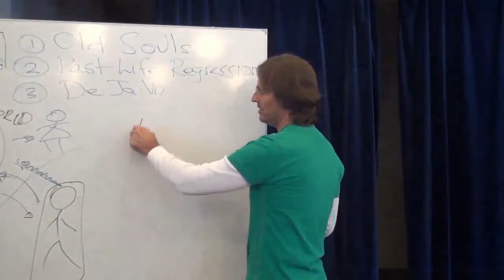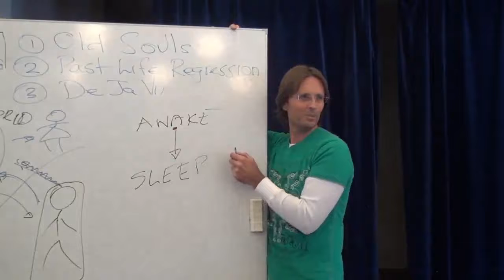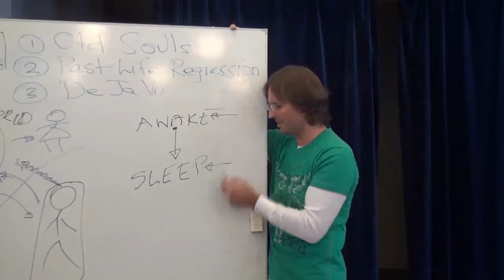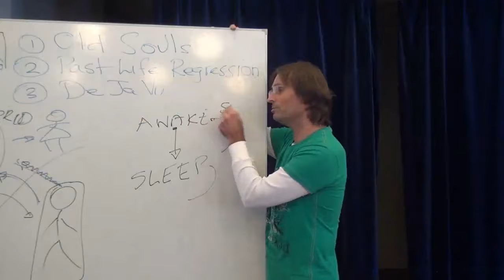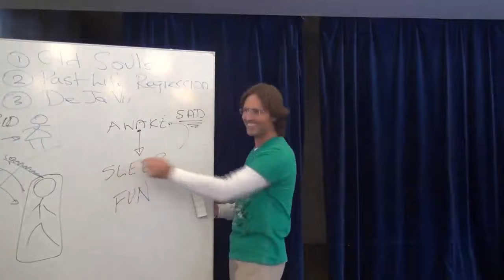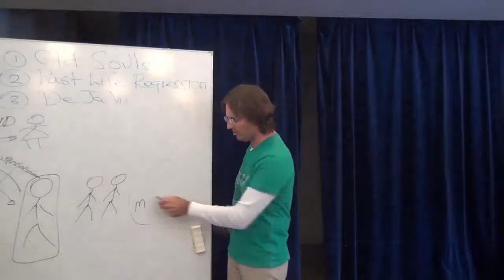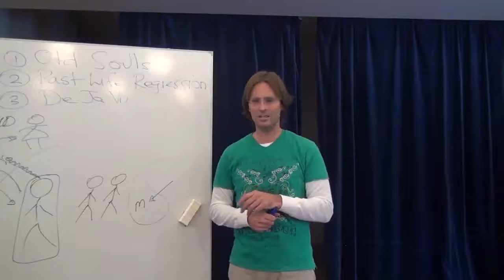Sleeping but Not Dreaming, Why?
FULL ORIGINAL:
20120204 General Discussion - Q&A From People In Sweden P1

Cut:
50m31s - 54m56s